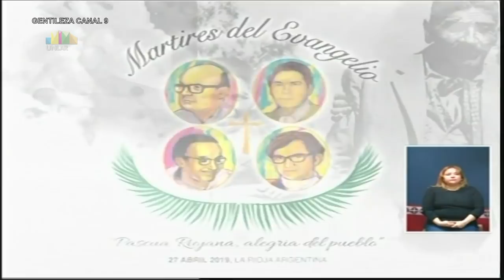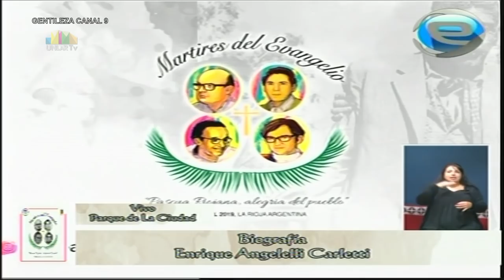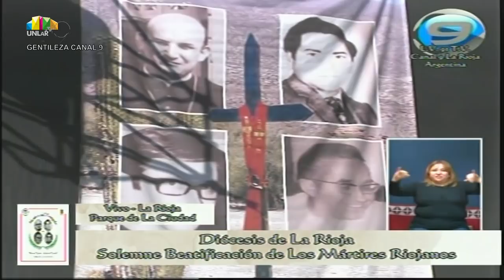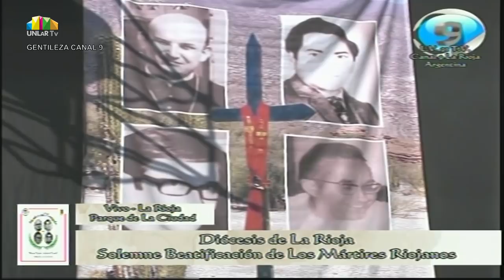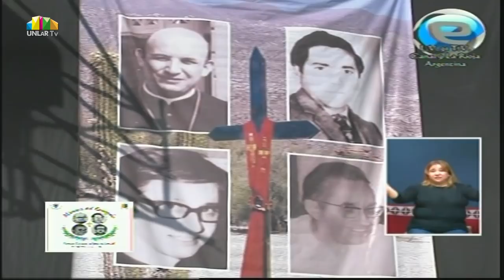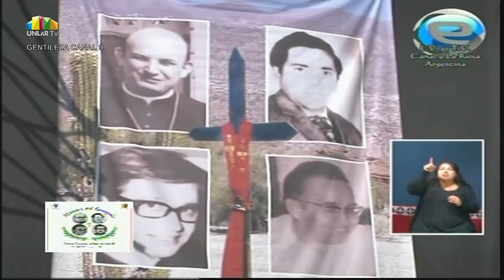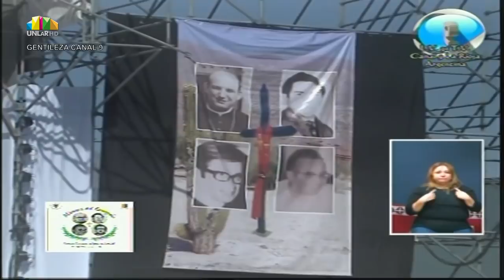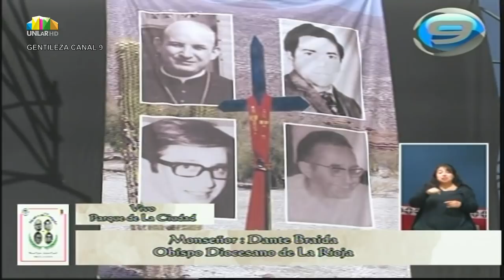Ceremonia de beatificación de los 4 mártires riojanos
Transmisión en vivo de la ceremonia de beatificación de los cuatro martires riojanos: Enrique Angelelli, Carlos de Drios Murios, Wenceslao Pedernera y Gabriel Longueville, celebrada el 27 de abril en el Parque de la Ciudad, pronvincia de La Rioja. Transmitido por gentileza de Canal 9 La Rioja.